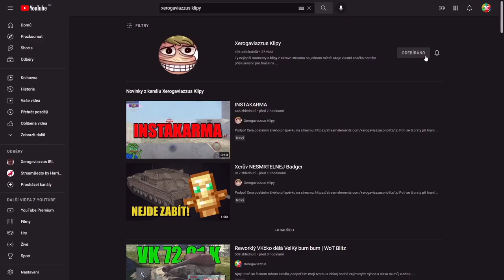SHOP - T54E2 Shark za 8.500 GOLDŮ?! | WoT Blitz